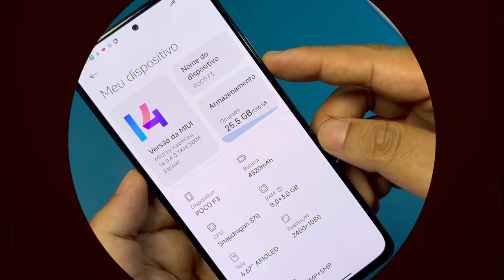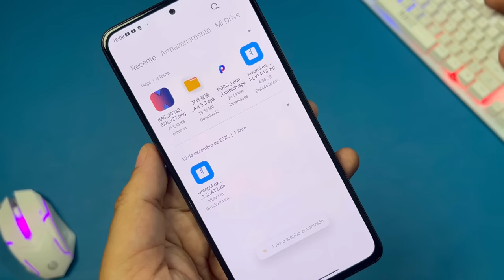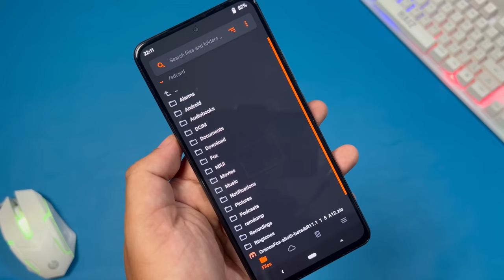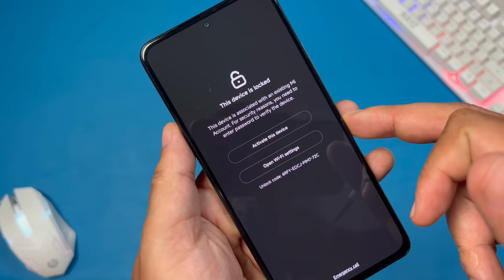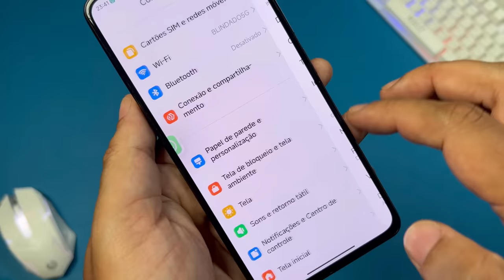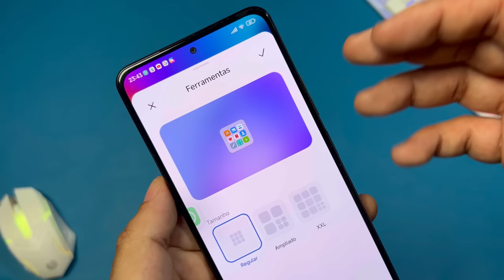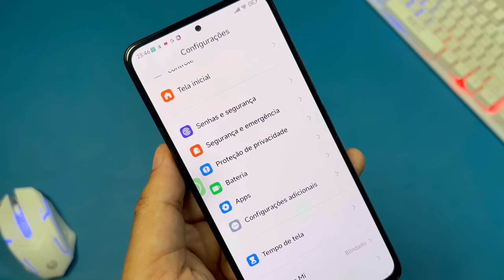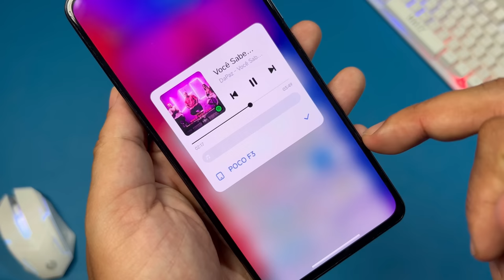Poco F3 - Miui 14 Android 13 Estável - Xiaomi.Eu - Instalação Via Recovery e Review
Assista o vídeo a partir do min 0:42